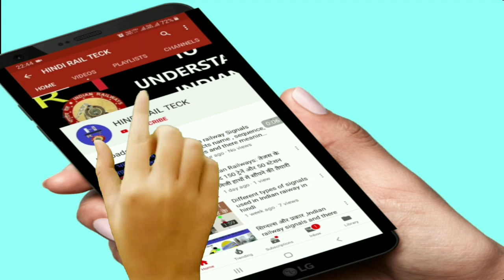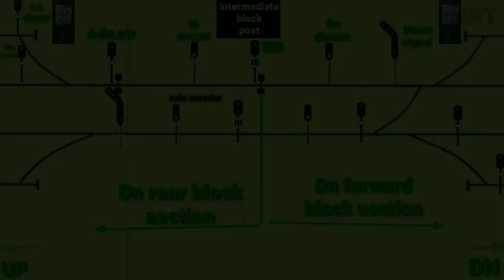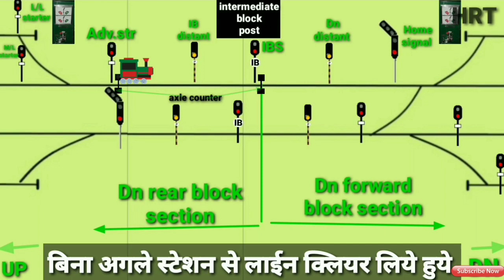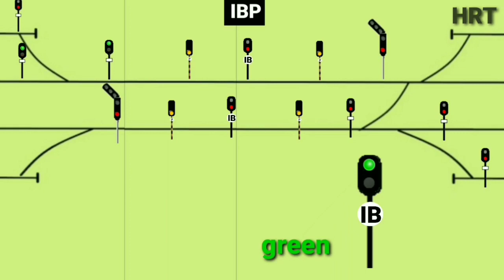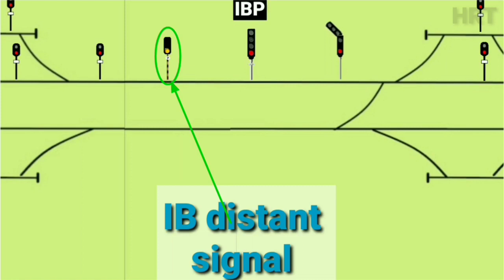"IB signal" in Indian railway signalling system and there aspects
1. what is IB signal ?
2. aspect of IBH signal
3. why Indian railway used intermediate block signalling ?
5. advantage of IBS Signal in Indian railway
6. How two train run togethers in IBS section ?

THIS VIDEO IS MADE FOR PEOPLE WHO IS INTERESTED IN INDIAN RAILWAY ,

BLOCK SECTION IN INDIAN RAILWAY &  DISTANCE OF BLOCK SECTION IN A , B , C CLASS STATION IN S/L & D/L-

ROUTING SIGNAL IN RAILWAY AND TYPES OF ROUTE INDICATOR IN INDIAN RAILWAY SIGNALLING SYSTEM IN HINDI

Calling on signal in Indian railway signalling system in hindi and requirement of calling on signal

Shunt signal in Indian railway signalling system and "ON"& "OFF" aspects of shunt signal in hindi

What is general rule and subsidiary rule and differences between G.R and S.R in Indian railway ?